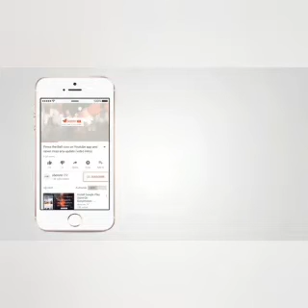5 cute home decorations ideas | How to make pots of flowers | Mind blowing ideas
"My Art Gallery"

 this channel about how to make easy and simple art and pencil drawing for bigenners and kids those who want to draw different kind of think which they using in normal life. No matter how experienced or talented you are as an artist, there’s always room to improve your skills, push yourself forward creatively, and get inspired by new perspectives.

There are many excellent how to draw and art tutorials on this very site. But if you’re looking for ‘show’ rather than ‘tell’, then YouTube videos by artists are a great way to reboot your mojo.